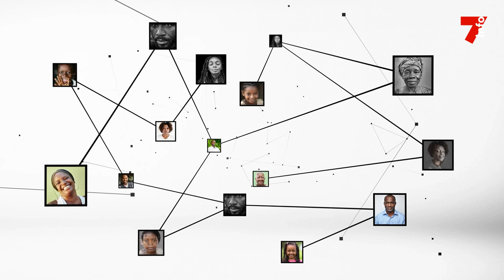Ibrahim Diaby (Transporteur) : "Nous devons être les soldats de cette compétition"